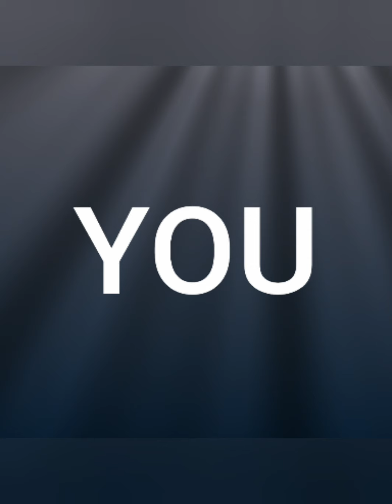Sixto S. Brillantes Jr. TRIBUTE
Farewell to you..